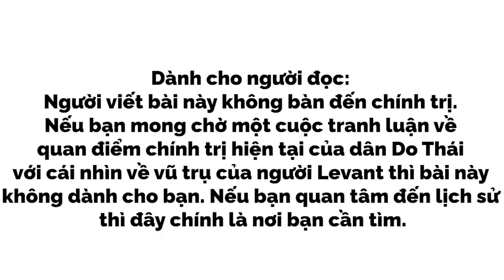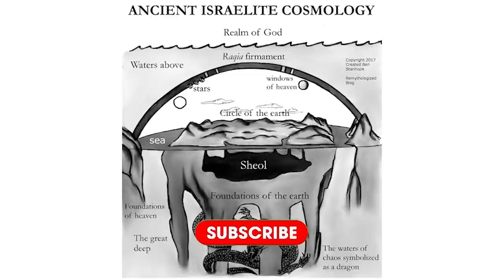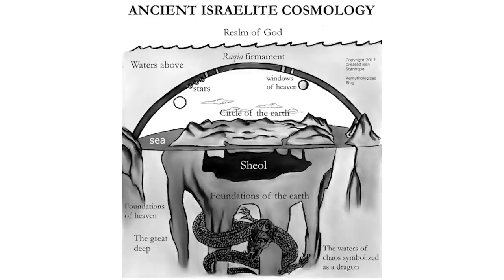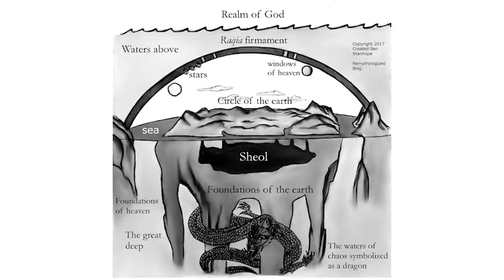Vũ trụ quan và sự ra đời của Do Thái giáo | Truê | THẾ GIỚI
Dành cho người đọc: Người viết bài này không bàn đến chính trị. Nếu bạn mong chờ một cuộc tranh luận về quan điểm chính trị hiện tại của dân Do Thái với cái nhìn về vũ trụ của người Levant thì bài này không dành cho bạn. Nếu bạn quan tâm đến lịch sử thì đây chính là nơi bạn cần tìm.

Kênh Spiderum Giải Trí đã có Podcast, nghe tại đây:
Bài viết: Vũ trụ quan và sự ra đời của Do Thái giáo
Giọng đọc: Pinkdot
Editor: Pinkdot

Những nội dung liên quan:
Lịch sử của Phật Giáo (ở Việt Nam)

 • LỊCH SỬ PHÁT TRIỂ...
ISRAEL, PALESTINE và JERUSALEM

 • ISRAEL, PALESTINE...
MÈO trong TRUYỆN KỂ và TÔN GIÁO

 • MÈO trong TRUYỆN ...
NHỮNG ĐIỀU ĐƯỢC - MẤT của chiến tranh biên giới 1979